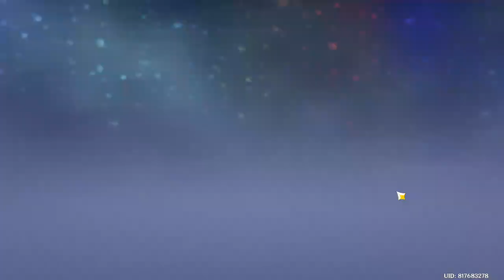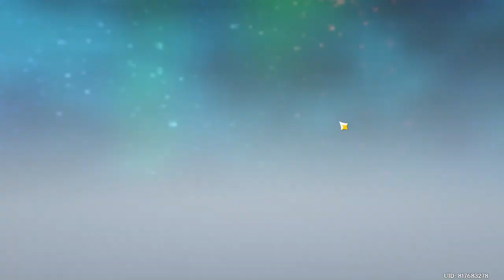Genshin Impact 2564 03 17 13 39 24